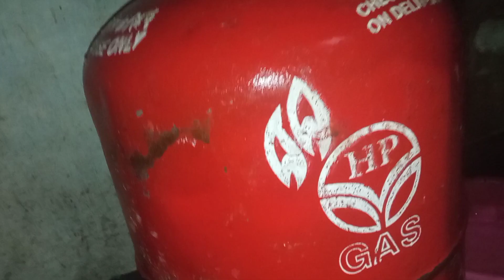അടുക്കളയിൽ ഉപകാരപ്പെടുന്ന ടിപ്പുകൾ /tips&triks (misiriya kitchen vlogs )